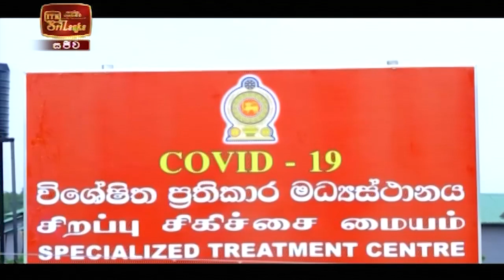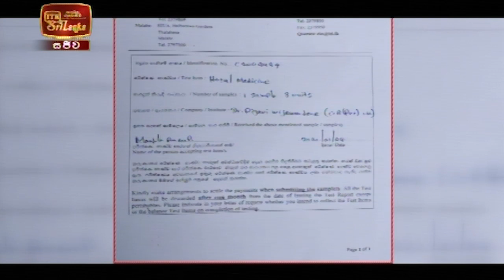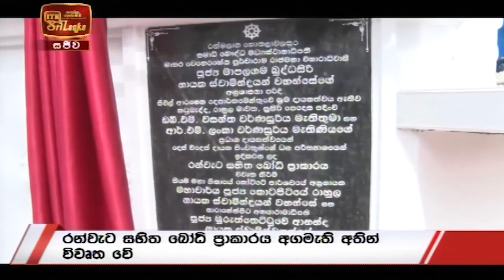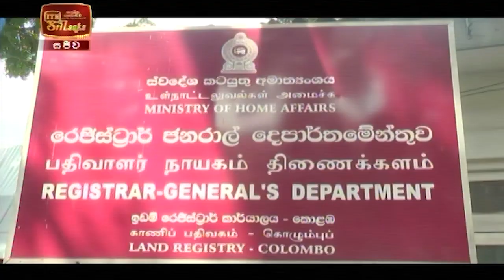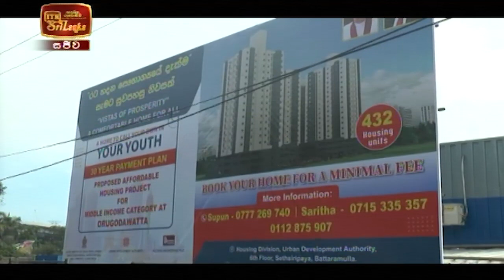ITN News 2021-01-04 | 06.30 PM